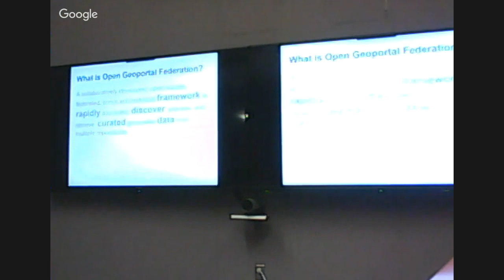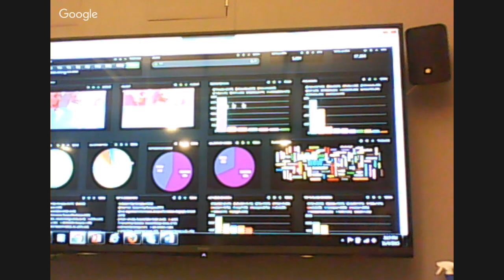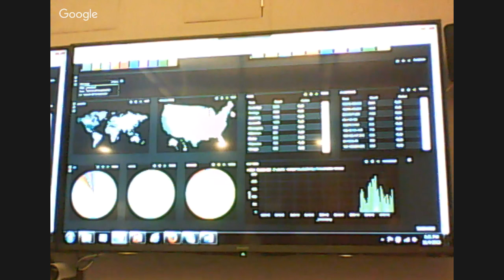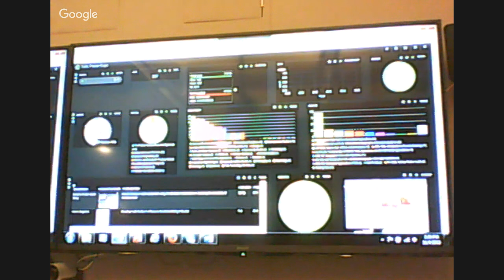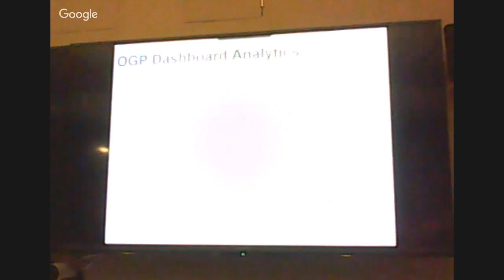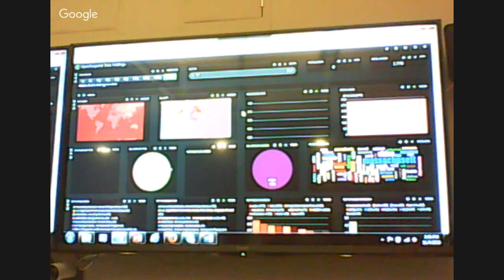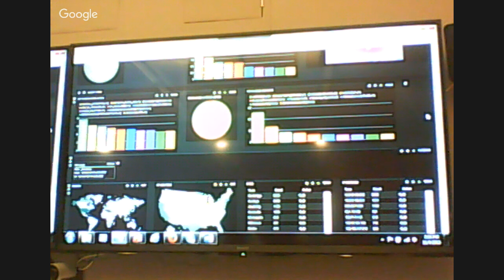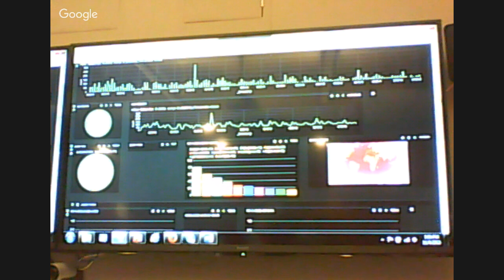The Open Geoportal Dashboard Analytics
Presentation by Patrick Florance, Associate Director, Geospatial Technology Services, Tufts Technology Services,and Christopher Barnett, Geospatial Analyst, Tufts Technology Services at Harvard Library Services on 11/4/2015

Abstract:
The Open Geoportal (OGP) community has developed a new analytics application as part of its suite of tools.  The OGP Dashboard provides interactive analytics to help curators better understand federated or single collection composition (data types, data licensing, thematic and geographic coverage, etc.) as well as significant details on collection usage.